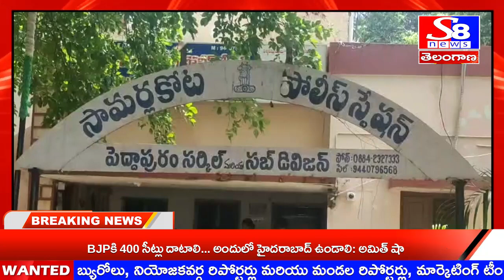కాకినాడ జిల్లా.....బైక్ లను దొంగతనం చేస్తున్న వ్యక్తి ని అరెస్ట్ చేసిన సామర్లకోట పోలీసులు